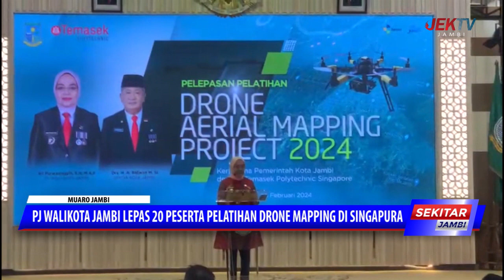PJ WALIKOTA JAMBI LEPAS 20 PESERTA PELATIHAN DRONE MAPPING DI SINGAPURA